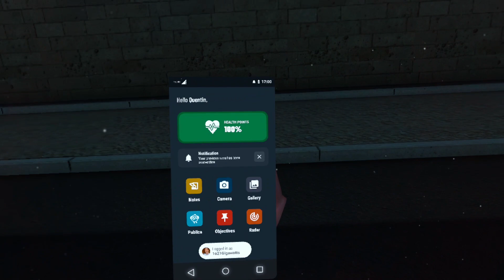Project TERMINUS VR | Part 4 | Out ran a nuke on a Jet Ski!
In today’s episode, we have to outrun a nuke on a Jet Ski.

GAME DESCRIPTION:
Paris is under attack!

Project TERMINUS immerses players in a post-apocalyptic Paris where your supplies are running out, your flashlight battery is low, and something dark and dangerous is out there. Survive solo or explore with a friend across three story-driven acts that explore an urban atmosphere inspired by classic horror films and survival games.

Game modes - Co-op, Single User

Supported player modes - Sitting, Standing

Genres - Action, Adventure, Horror

VR Headsets:
• Valve Index
• HTC Vive
• HTC Vive Pro
• PlayStation VR